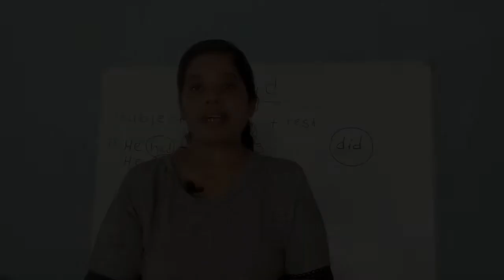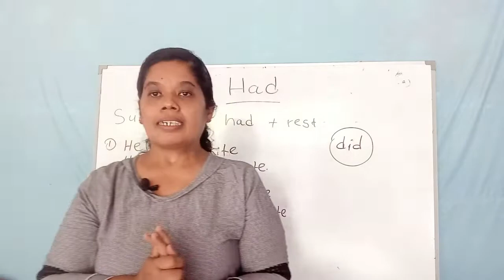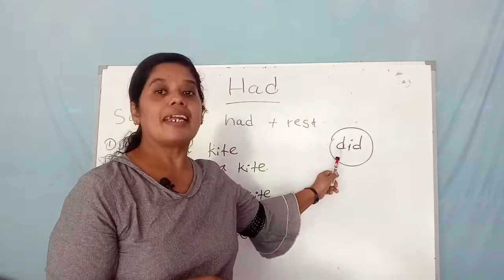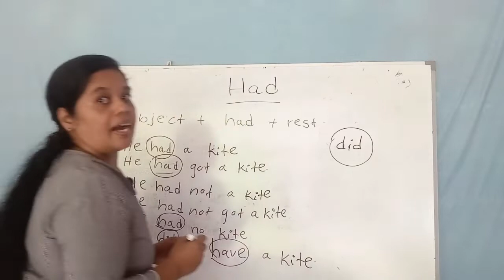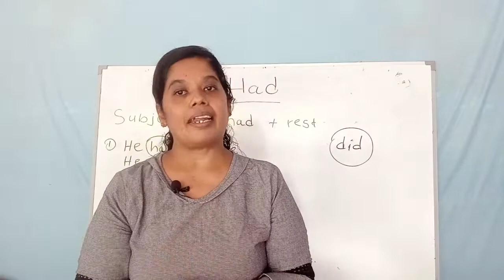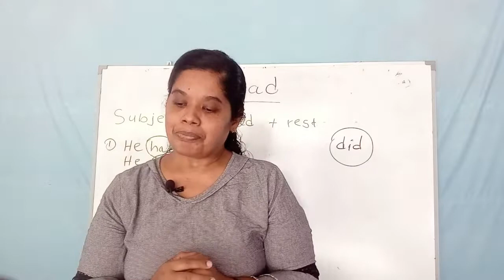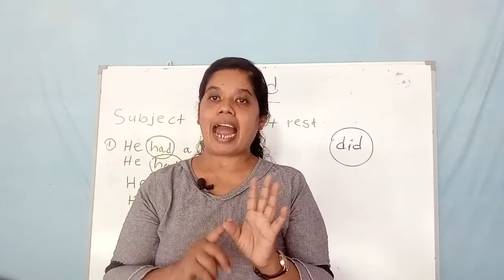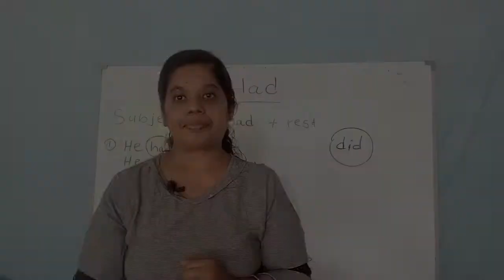HAD - පහසුවෙන් ඉගෙනගමු.HAVE FORM LESSON - 03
HAVE FORM - HAD LESSON LESSON - 04
Basic English Grammar | Lesson - 19

Learn how to use HAS/HAVE correctly in this lessons.

How to use [HAD]